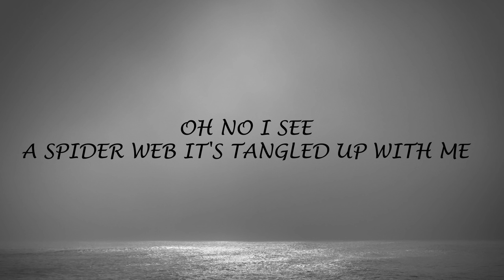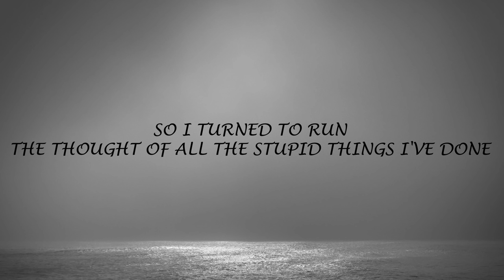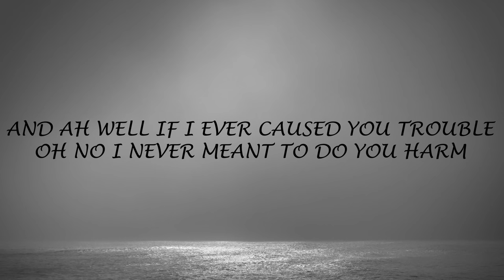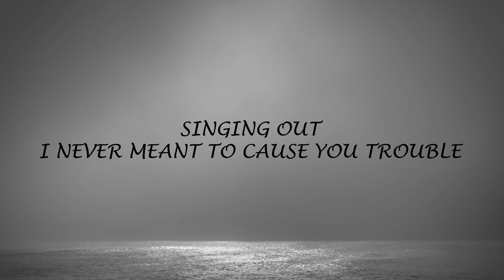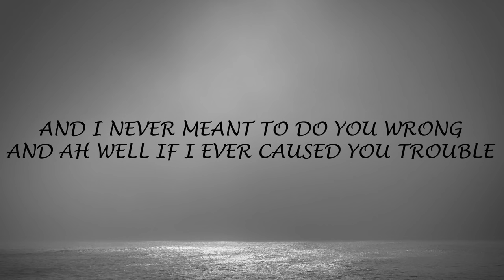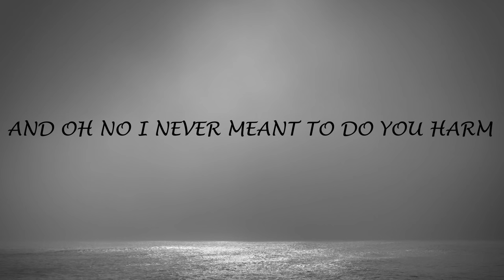COLDPLAY - TROUBLE - LYRICS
"Trouble" is a song by British rock band Coldplay, for their debut album, Parachutes (2000). The band wrote the song and co-produced it with British record producer Ken Nelson. The song's arrangement is built around the acoustic piano.

The song was released on 26 October 2000 as the album's third single. It reached number 10 on the UK Singles Chart, making it the band's second top 10 single in the country.